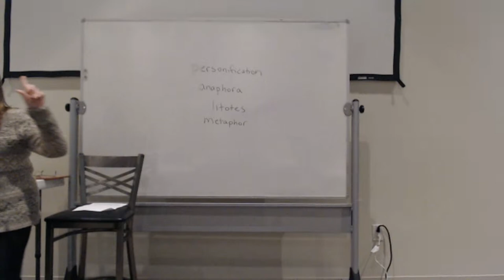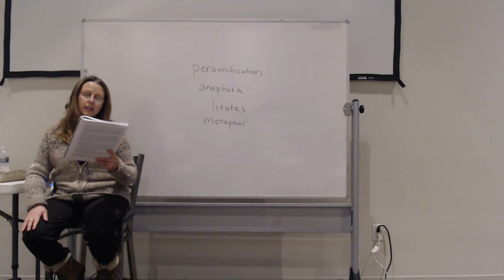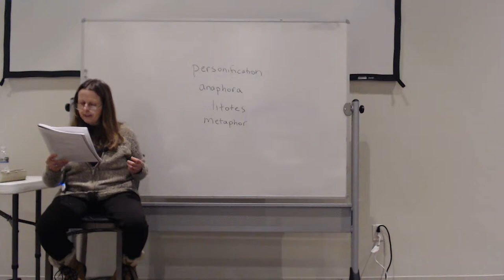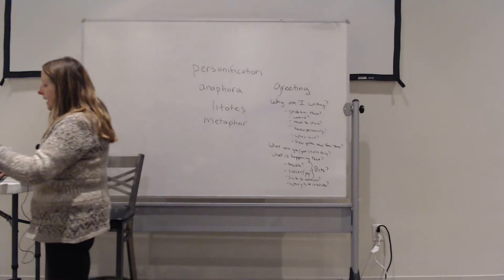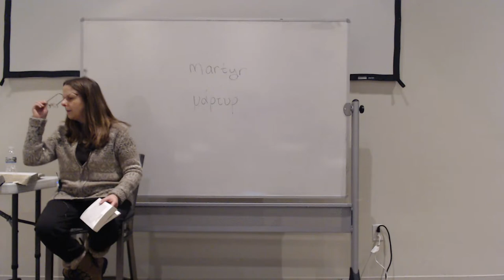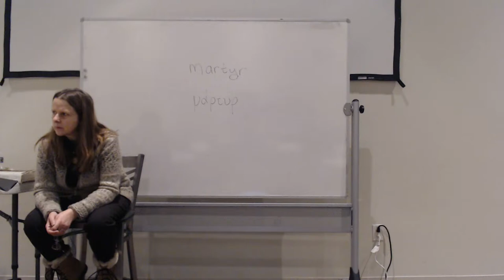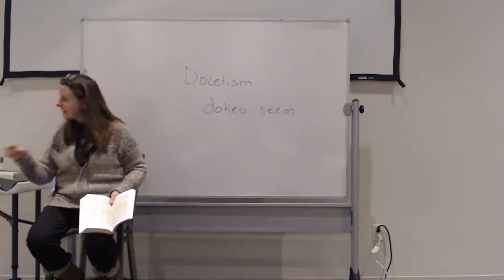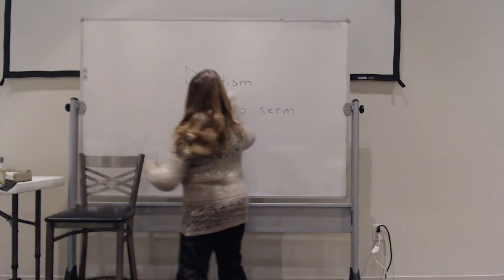High School 01-25-23